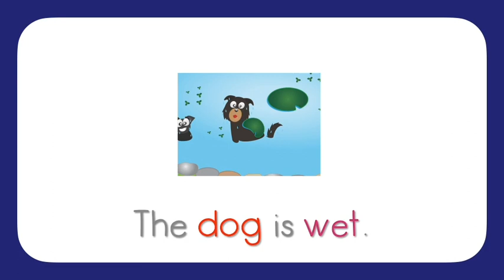Ted's Magic Pad Book 3 Unit 8 Writeable Reader